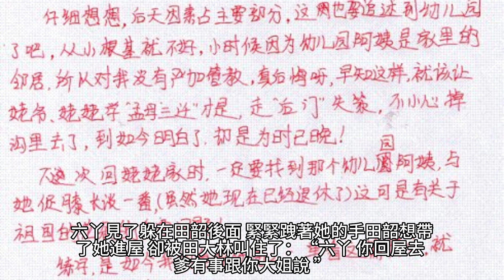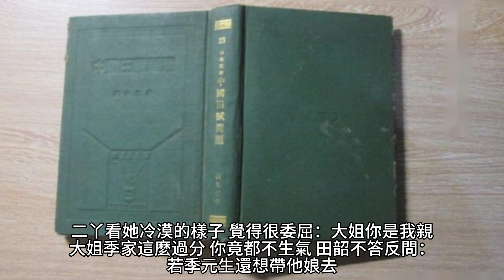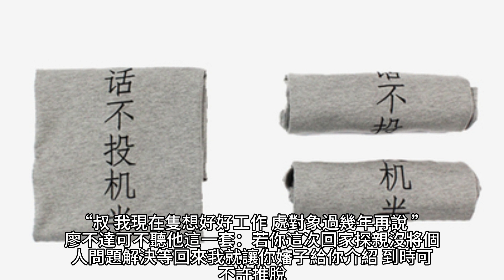{重生年代：炮灰長姐帶妹逆襲}340~347章 有聲字幕小說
重生年代：炮灰長姐帶妹逆襲
作者：六月浩雪

有聲小說 小說 都市小說 字幕 漫画解说 漫画解说 科幻小說 玄幻魔法 重生年代：炮灰長姐帶妹逆襲